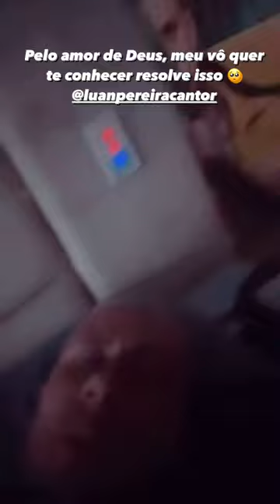Mc Daniel tem vô fã do Luan Pereira ?